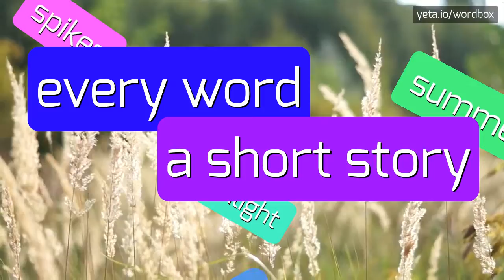ARTHON - HOW TO PRONOUNCE IT!?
Watch how to say and pronounce "arthon"!